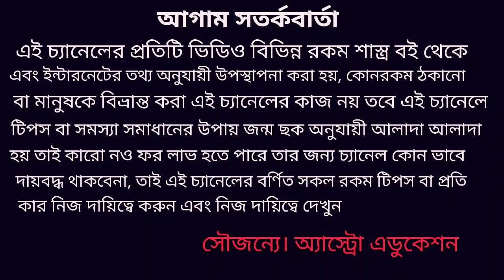2020 অর্থ ভাগ্য কেমন ১২ টি রাশির কেমন যাবে!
2020 বারোটি রাশির অর্থ ভাগ্য কেমন যাবে এবং অর্থ আগমনের সহজ সরল কিছু নিয়ম যে ক্ষেত্রে আপনার আর্থিক শ্রী বৃদ্ধি ঘটবে অ্যাস্ট্রো এডুকেশন চ্যানেলে সকল দর্শক বন্ধুকে অনেক অনেক স্বাগত জানাই ধন্যবাদ!